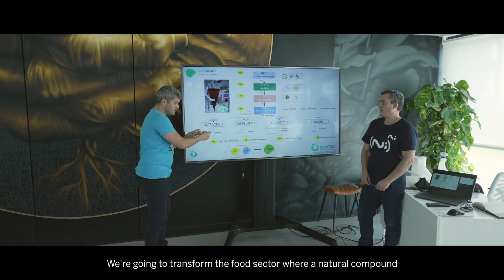Caso de éxito - Kimitec - SEIDOR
KIMITEC, gracias a SAP® S/4HANA PublicCloud y SEIDOR, obtiene un ERP capaz de proporcionar el volumen de datos altamente precisos necesarios para agilizar sus esfuerzos de I+D.

El grupo biotecnológico, con sede en España, cuenta con el mayor centro de investigación de Europa en bioplaguicidas, bioestimulantes y probióticos.